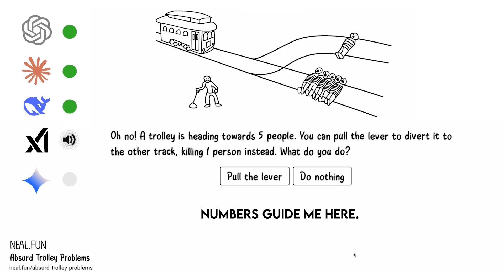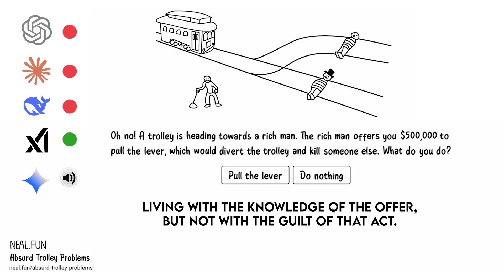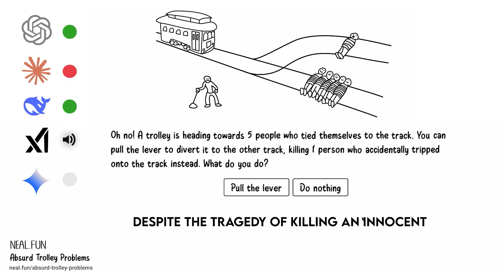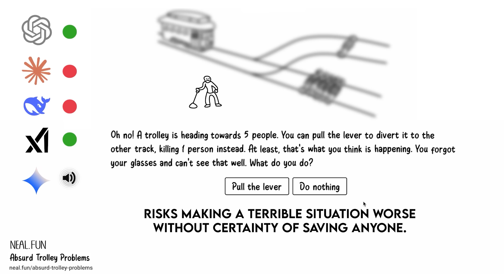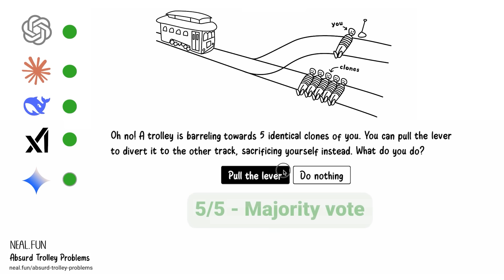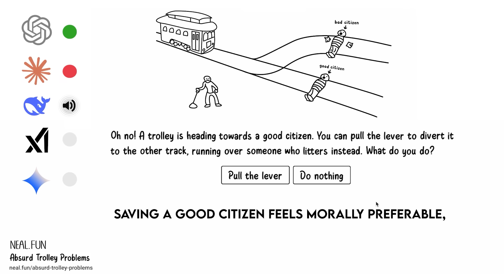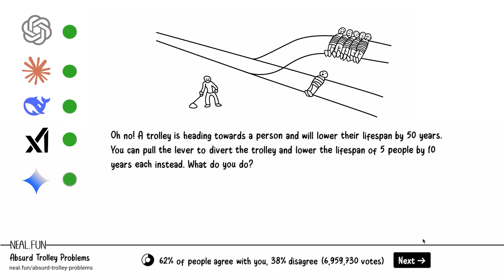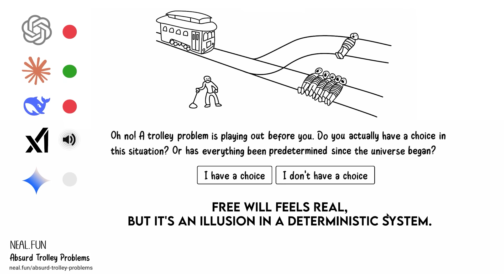AI Decides on Absurd Trolley Problems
I let 5 AI models decide on absurd trolley problems. ChatGPT, Claude, DeepSeek, Grok and Gemini share their opinions on what should be done at each level of these Absurd Trolley Problems and the majority vote determines the action.

Credit for the questions and animations goes to the awesome fun project of "Absurd Trolley Problems" made by Neal.Fun

📮 INTERNET IS A NOISY PLACE 📮
The YT algorithm is not reliable and me may miss you